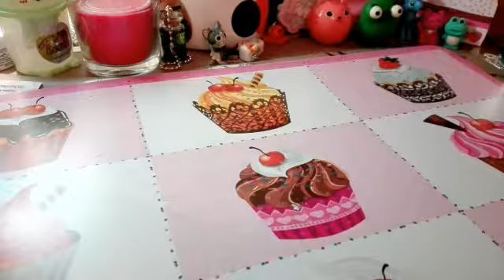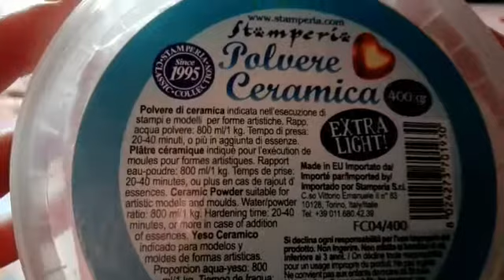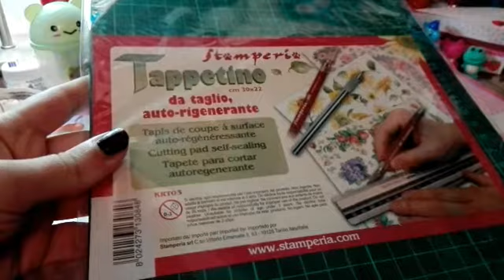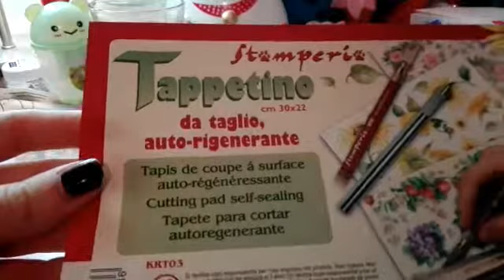HaulAcquisti [ Nuove cose creative ] 😍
Ciao a tutti ragazzi e ragazze e benvenuti in questo nuovo video !!

Questo è un breve video su questi pochi acquisti che ho fatto nello scorso fine settimana assieme ai miei nonni mentre ero al Brico e ho trovato giusto due tre cose e devo ammettere che mi sono trovata veramente bene con soprattutto la ceramica quindi a breve vi farò anche un video sul lo scopriamo le creazioni in ceramica e sicuramente sul come lavorarla insieme detto questo vi mando un bacione vi ringrazio per aver guardato il video!!

Un bacione

maki!!  😘😘😘